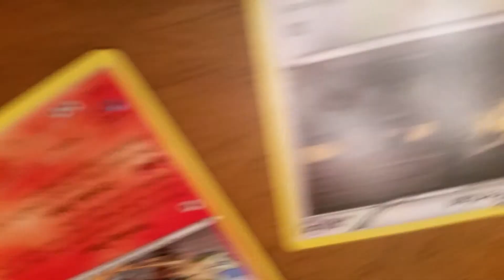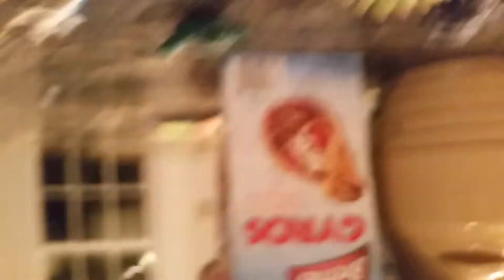Paige's Jurassic World dinosaur hunt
TV Pals. hahahahaha so fun Paige was 7 in these videos. My how time has flown!!!